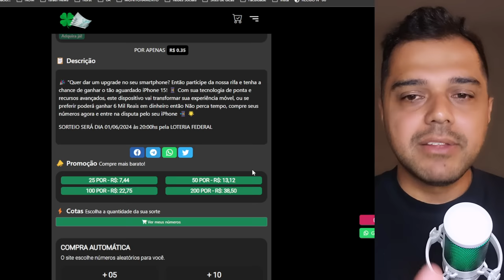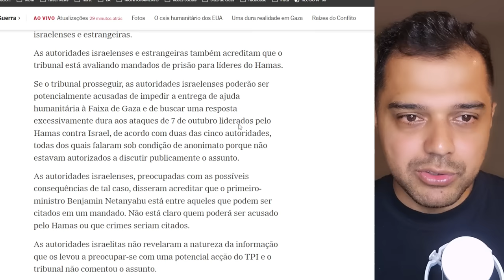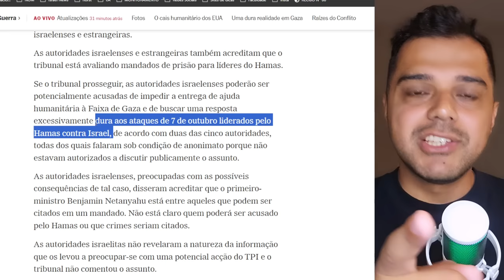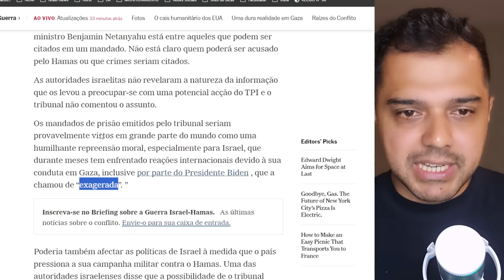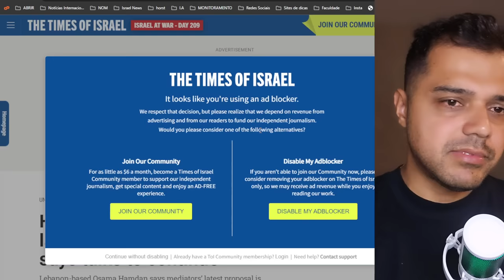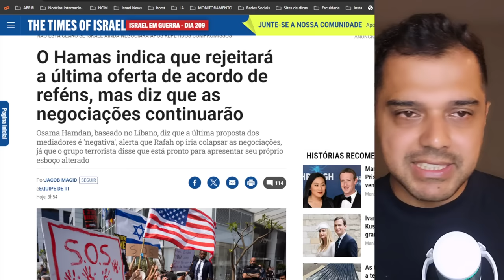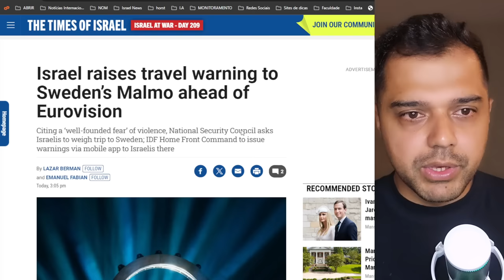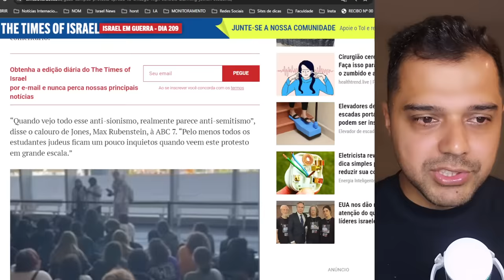TENSÃO EM ISRAEL. TRIBUNAL QUER PRENDER NETANYAHU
📱 Conecte-se Comigo 📱

📝 Comente Abaixo 📝 Participe da RIFA. 01 Iphone Pro ou R$ 6 Mil no Pix

📱 Conecte-se Comigo 📱

📝 Comente Abaixo 📝